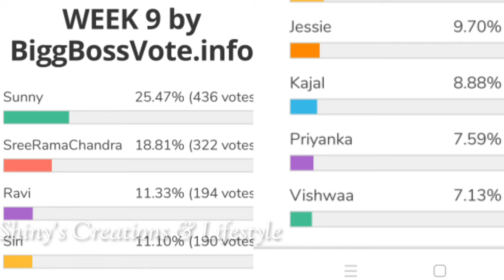Bigg Boss 5 Telugu 9th week voting results | Biggboss 5 telugu 9th week elimination |Bb5 today promo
biggboss5telugutodayvotingpollresult
8thweekelimination pollsresults day-1votingresults#votingpollresults#eviction
9th week contestants to be eliminated.?
9th  week eliminated contestants
shocking elimination.?
Housemates reactions?
Voting trends
9th week nominated contestants
Who will be eliminated week 9
19 contestants entered into house
kartika deepam
abhijit
bigboss winner
Bigboss controversies
Bigboss show
Bigg boss telugu
Bigg
Bigg boss telugu season 5
Biggboss 5
Biggboss4 telugu
Bigboss starmaa
Bigboss telugu
Biggboss telugu